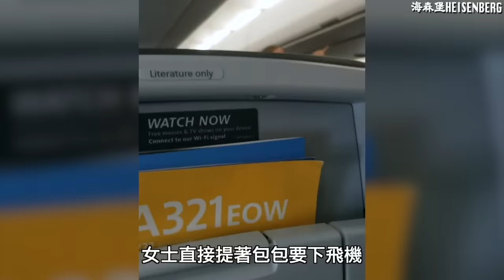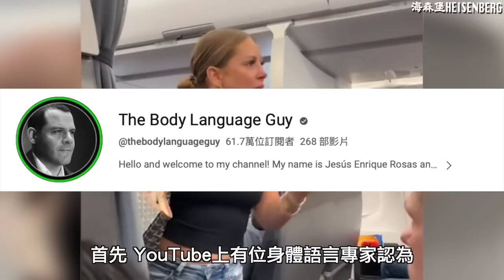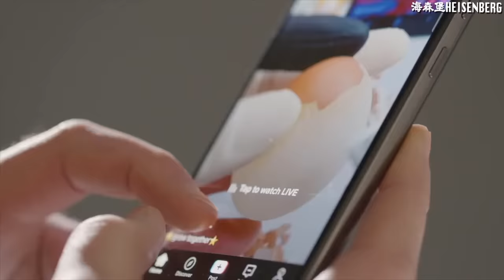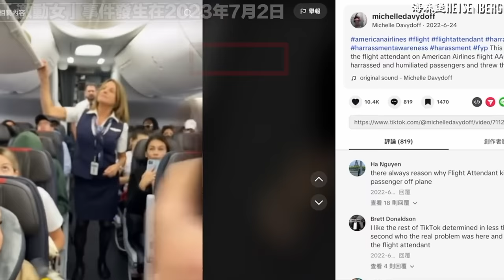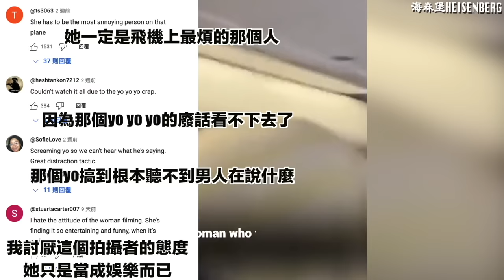女子在飛機上大喊「停下飛機！」聲稱機上有一名乘客不是「真實的」！有人質疑該乘客是蜥蜴人？！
《死神來了》一幕又出現？女子失控指控乘客「不是真實的」！最後卻反被網友指控她才不是真實的！最近為什麼那麼多在飛機上鬧事的事件呢。。。這種行為的成本很高的喎！！